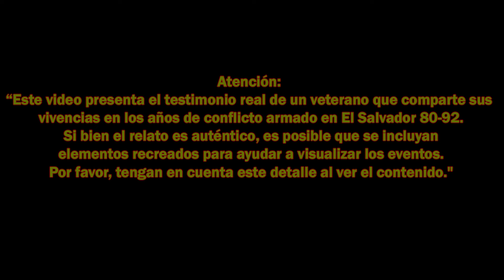"Nos agarraron con la M60 desde el picacho" SGTO. ROBERTO FUENTE 8